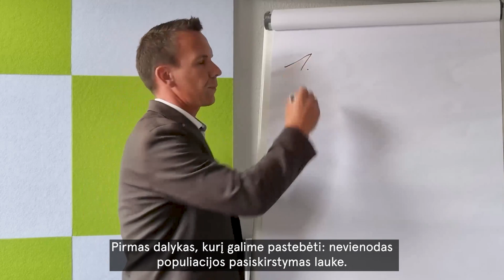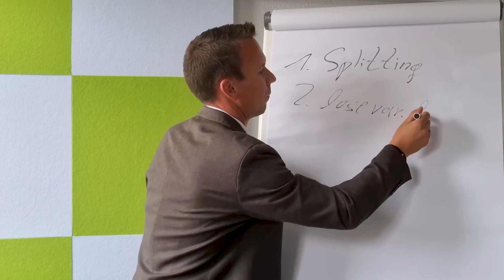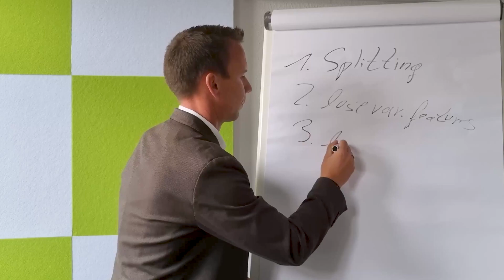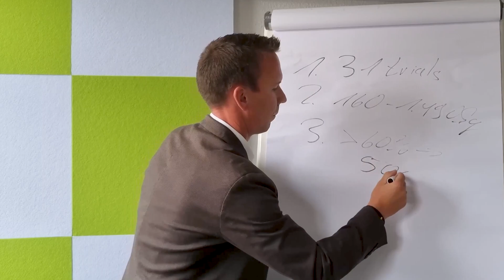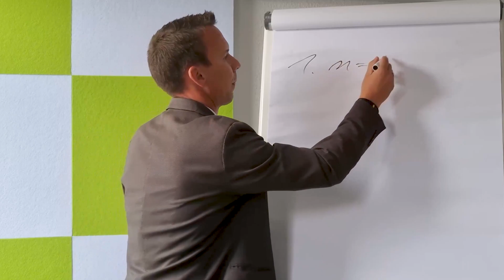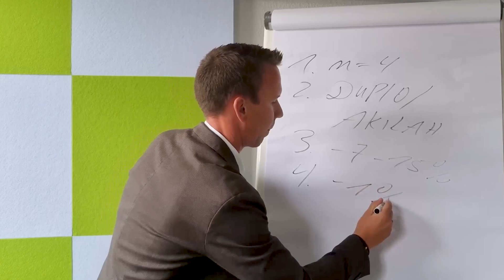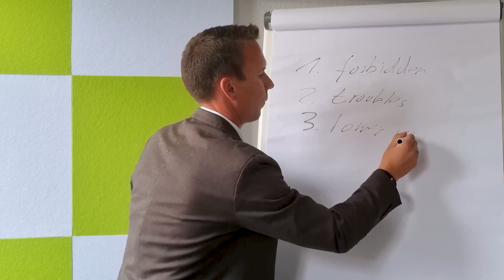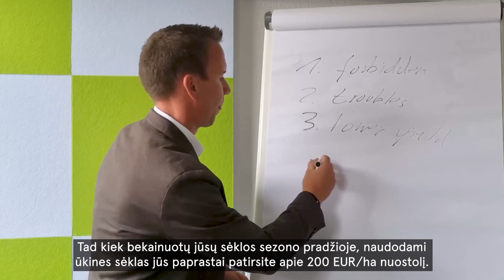Rene Brand pasakoja pie ūkines sėklas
Kviečiame prisijungti prie diskusijos su Rene Brand apie ūkines sėklas 🌱 Tai trečiasis mūsų vaizdo įrašų serijos „Deal or no deal?“ epizodas!

Įprotis pakartotinai sėti F1 hibridų ir kitų veislių sėklas, dar vadinamas ūkinėmis sėklomis, išlieka rimta problema Baltijos šalių rinkoje. Deja, neoficialiais duomenimis tokia veikla praktikuojama apie 10% bendrojo ploto. Pakartotinis F1 hibridų naudojimas ne tik yra draudžiamas ir kontroliuojamas Europos teisės aktų (reglamento (EB) Nr. 2100 14 straipsnis) ‒ tokia praktika dar ir sumažina galimą Europos rapsų selekcininkų apyvartą, o tai riboja būtinas investicijas į tolesnius tyrimus, reikalingus norint ateityje užtikrinti tvarią gamybą. Be to, matome kad daugėja problemų valdant pasėlius, o dėl to atitinkamai sumažėja derlius ‒ iki 300 €/ha.

Jei norite apie tai sužinoti daugiau, rekomenduojame pažiūrėti mūsų naują vaizdo įrašą apie ūkines sėklas „Deal or not deal?“ Ypač šiais laikais svarbu suprasti, kad trumparegiškas mąstymas yra netinkamas, ypač užsiimant intensyviu rapsų auginimu, kaip yra Baltijos šalyse ↓